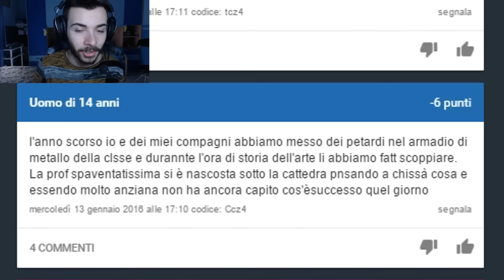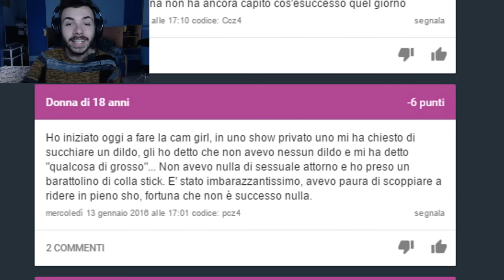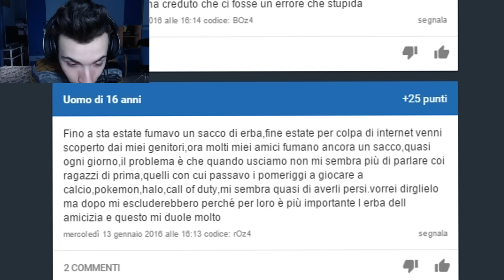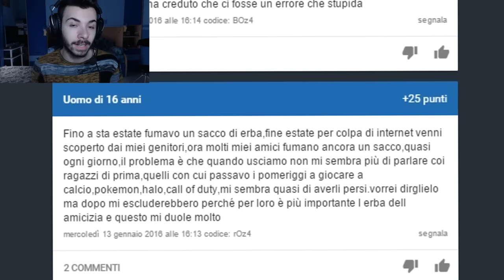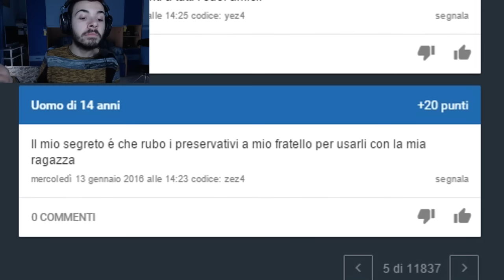DOPPIE RELAZIONI! - Insegreto #3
- Ragazzi spero che il mio lavoro sia apprezzato da tutti voi, cercherò di migliorarmi sempre di più.

Al prossimo video da Cronox ;D